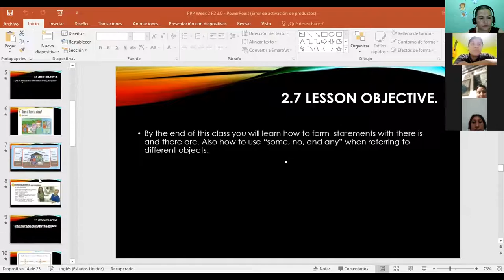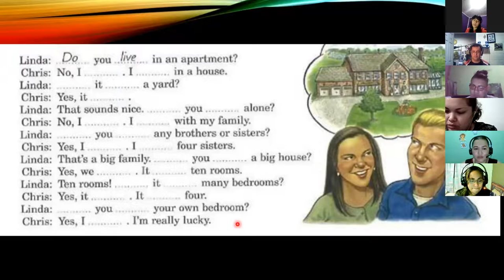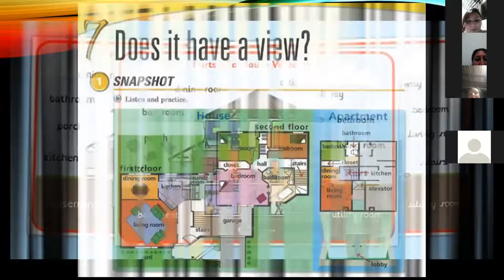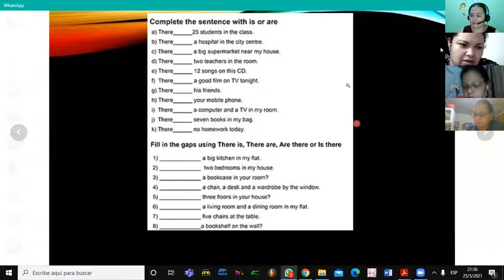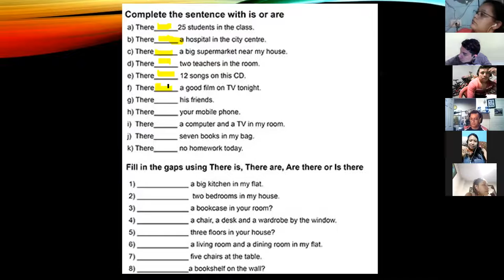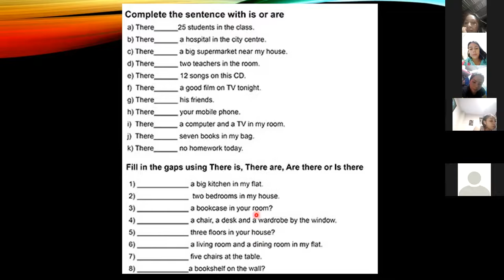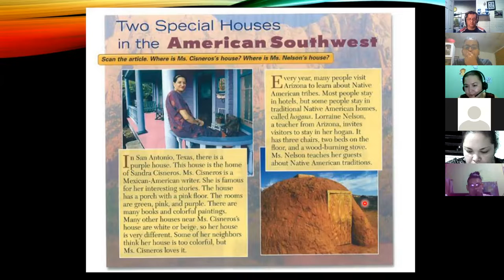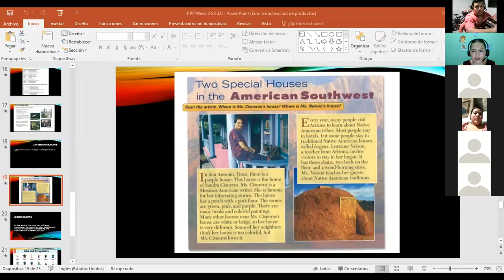Ingles Corporativo-Day 6 There is/ There are P2 9-10